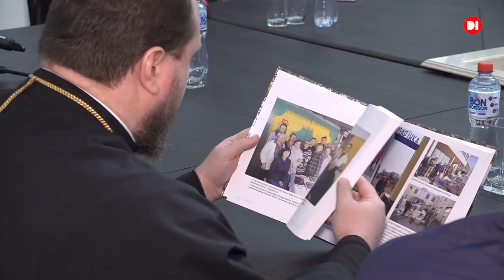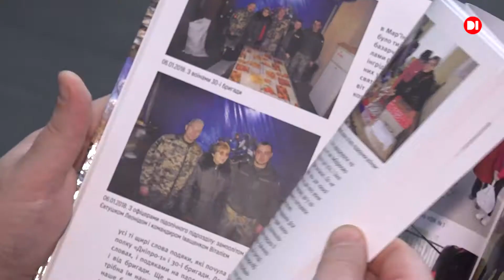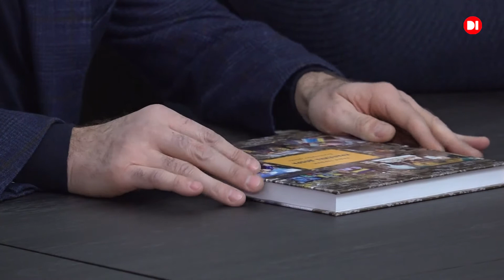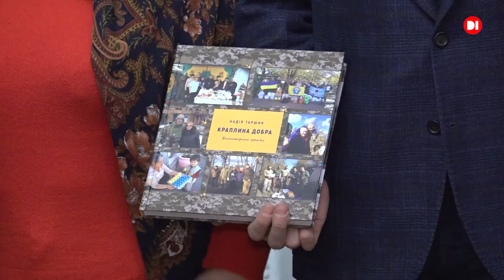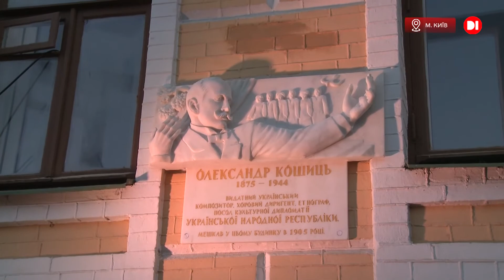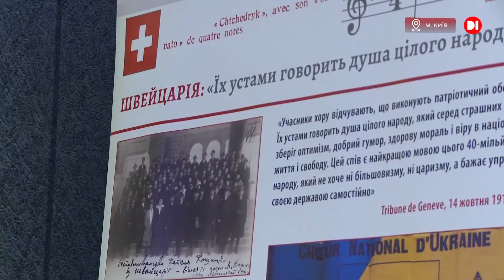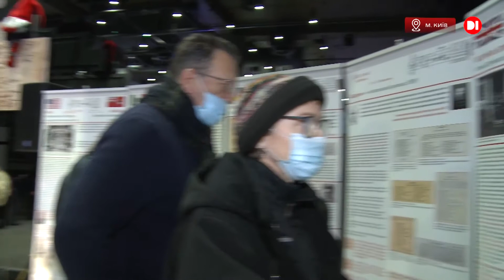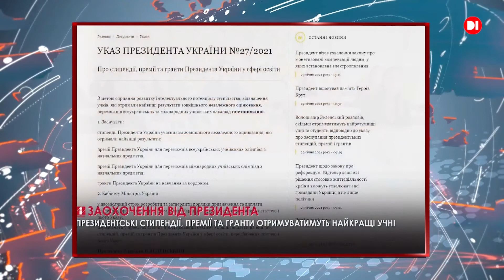Новини на D1 19:00. 29 грудня 2021